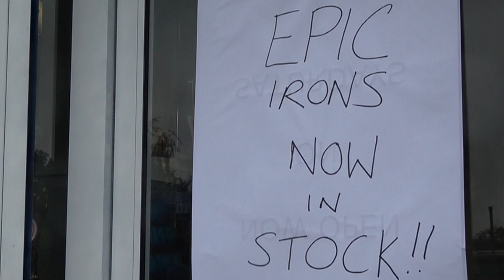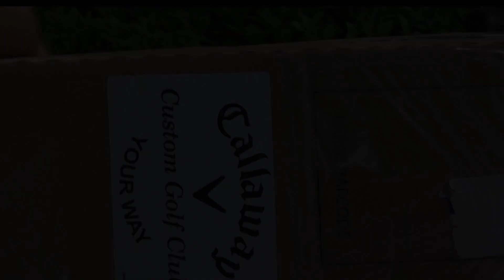I Get the NEW Callaway EPIC Irons!!!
Get your TAGERS gear now!